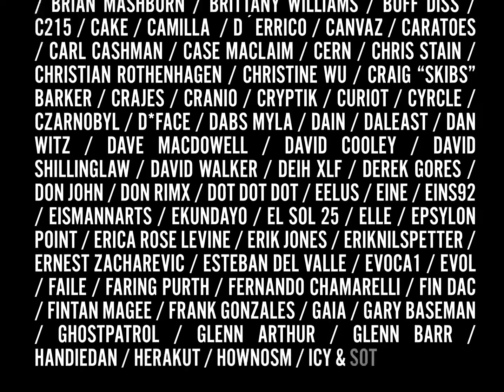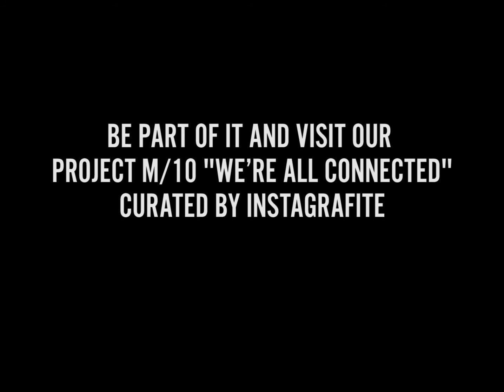URBAN NATION // FROM VISION TO REALITY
FROM VISION TO REALITY.
URBAN NATION OPENS THE FIRST MUSEUM OF URBAN CONTEMPORARY ART IN MID 2017...

Join us!